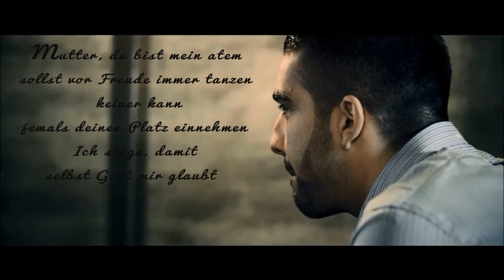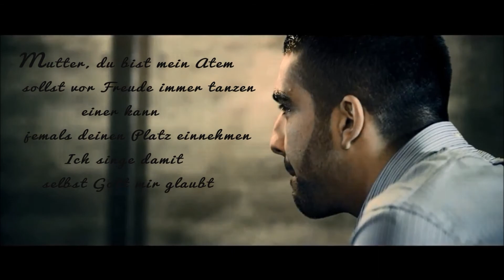Fard - Madar /// German Lyriks (Bellum et Pax 2013)